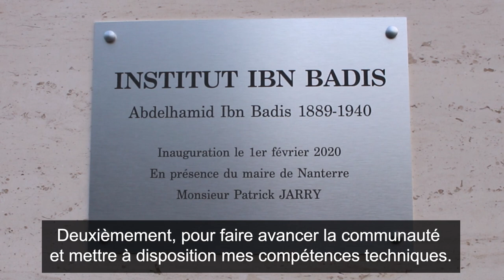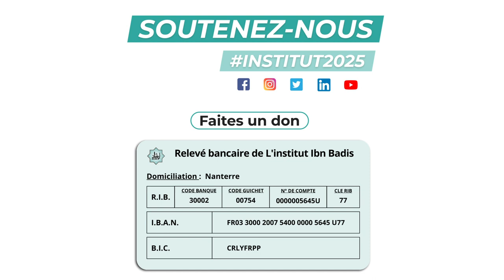Dans les coulisses de l'Institut Ibn Badis, épisode 1 - Délégation Maintenance et Technique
Entrez dans les coulisses de l'Institut Ibn Badis !

Nous découvrons cette semaine le portrait du responsable de la délégation maintenance et technique.

Pour soutenir le projet Institut2025 et continuer à investir pour notre avenir, faites un don